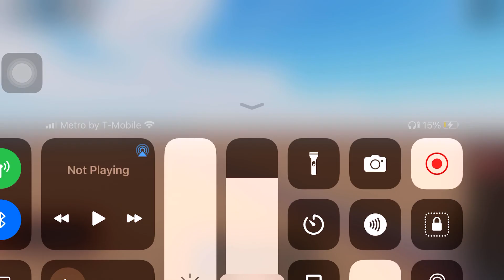Catch again…again bnsf 9310 Barkersfield CA